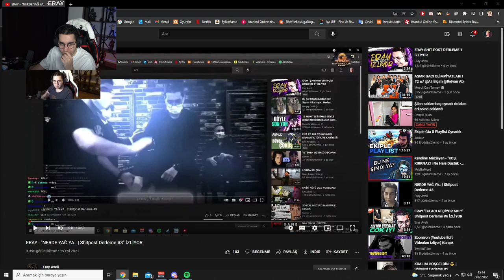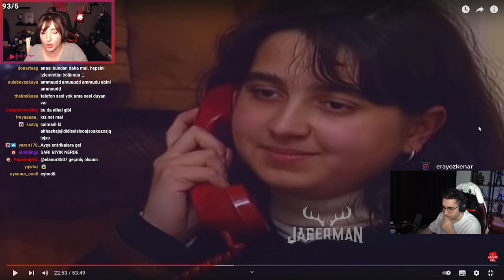ERAY - izleyeni ayıltıp bayıltan twitch editi İZLİYOR! - (JAGERMAN)